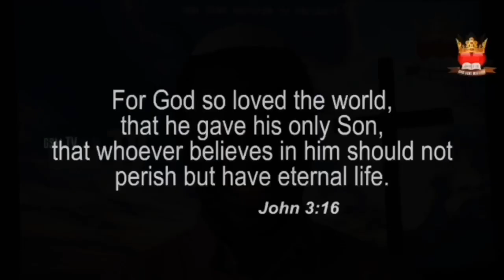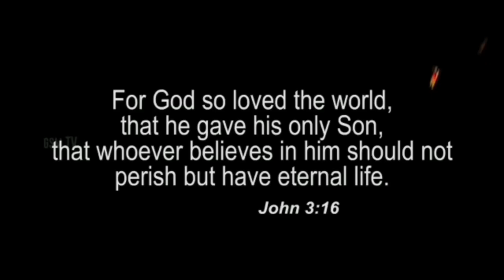Healing For Your Soul? The Love Of God Will Heal You